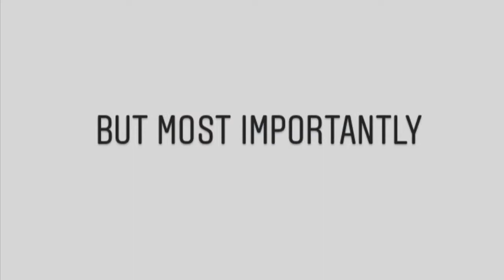Squish has Gone MISSING!!!